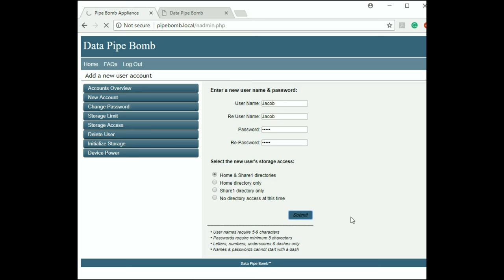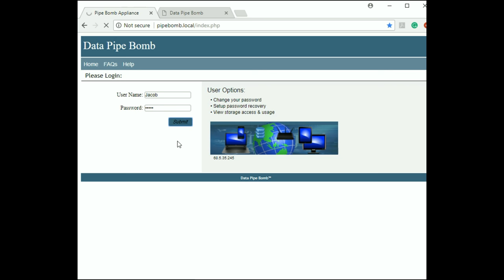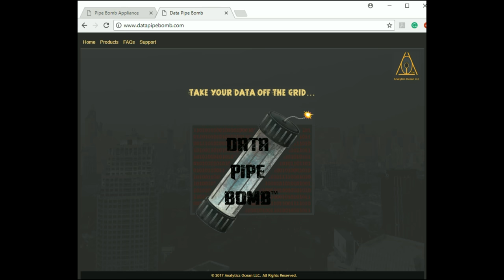Data Pipe Bomb - How to create a new user account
This video shows how to easily create a new user account in seconds.  You won't believe how fast, simple and intuitive the manager interface is on your PipeBomb device (DPB-222SX).